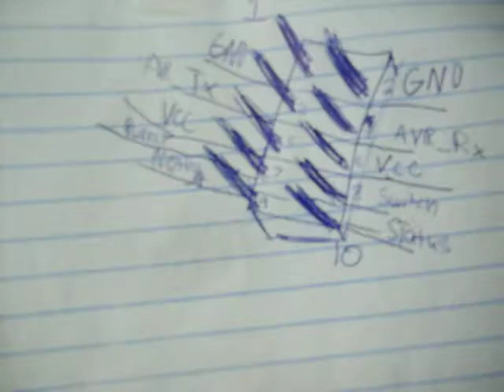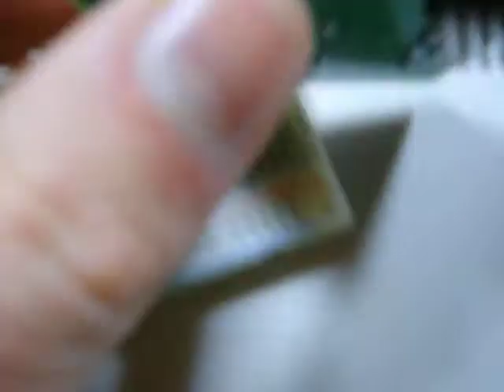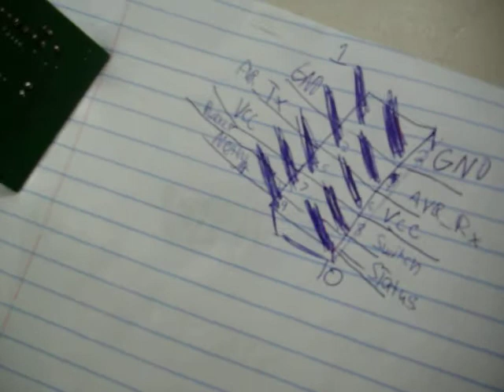Cellular Module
Cellular module I designed and tested. My next future product?
Handles data, text message, internet , phone dials, voicemail, even phonebook entries.
All communication with the microcontroller is over 5V levels, all voltage shifting is done onboard the cellular module PCB. Easy UART interface with some useful status pins for SIM card presence and cellular module status.